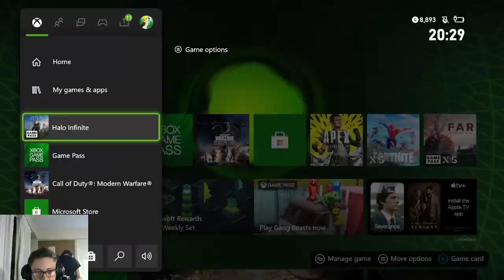it my Bifthday